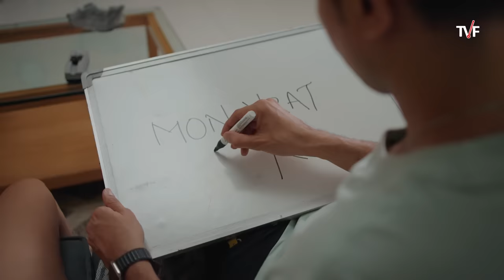Garba Plan Ft. Sumeet Vyas, Nidhi Singh | Watch TVF’s Permanent Roommates on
Get ready to laugh your heart out with Tankesh and their Sunday Showdown! Grab your dandiyas and get ready to groove with your favorites ✨

Credits:
Channel Head: Vaibhav Bundhoo
Creative Director: Anant Singh 'Bhaatu'
Creative Head: Abhinav Anand
Written by: Sheershak Tripathi
Directed By: Abhinav Nikam
Chief AD: Omkar Samant
Executive Producer: Vijay Koshy & Anandeshwar Dwivedi
Co Executive Producer: Pranav Thakker
Associate Producers: Jitendra Kumar, Mittal Sangle
Creative Producer: Nimit Kapoor, Hitesh Malik
Associate Creative Producer: Gunjan Hariramani
Creative Intern: Utsav Baweja
Associate Director: Amritansh Vajpeyee
Assistant Directors: Chim Sharma, Naitik Gaurav, Utsav Baweja, Raajwardhan Sabale
DOP: Aniket Gaikwad
1st AC: Rahul Shah
Music Supervisor: Ansh Radia
Post Production Head: Gaurav Rungta
Post Production Supervisor: Garvit Janshali
Post Production Assistant: Abhishek Sharma
Edited by: Rajesh Kale
Graphics: Madhuri Kala, Rishi Bhaumik, Abhinav Nikam, Anshuman Singh
Production designers: Aayush Kulkarni and Kirti Thorbole
Art Assistants: Omkar Pagare
Costume Stylist: Prachi Nikhra
Costume Assistant: Snehal Jadhav
Supervising Producer: Vijay Pednekar
Production Controller: Santosh Lokhande
Production Executive: Akanksha Prabhune, Rahul Chaudhary
Sound: Roushan Singh
Data Manager: Naresh Ghumalla
On Set Accountant: Piyush Mehta
HMU: Deepak Pawar and Team
Marketing Head: Yogesh Saini
Marketing Team: Mahek Mishra, Manya Srivastava, Pallav Soni, Ankit Chauhan, Mangesh Jaiswal
Talent Head: Arun Kumar
Talent Team: Ritika Bedi
Casting: Indu Sharma
Finance: Manish Saini, Anil Harijan, Nikita Trivedi, Nishit Gogri, Ankit Singh
Legal: Megha Gupta, Shikha Guleria, Chaitrali Dhurandher
Cast: Sumeet Vyas, Nidhi Singh, Anandeshwar Dwivedi, Chim Sharma, Ashutosh S. Shankar